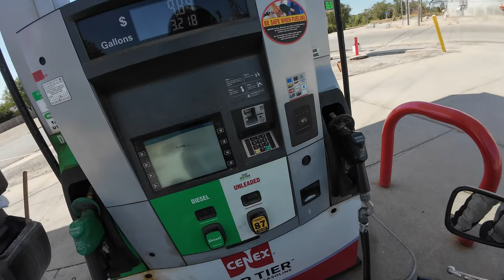Problematic Philosophy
Just some thoughts about a sketchy life philosophy i didn't know I had until I started taking inventory of life choices